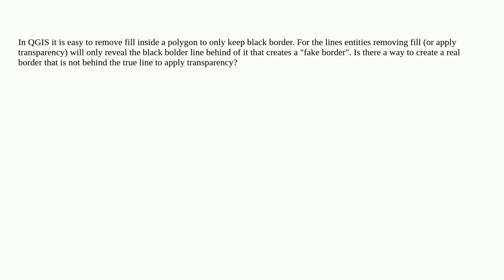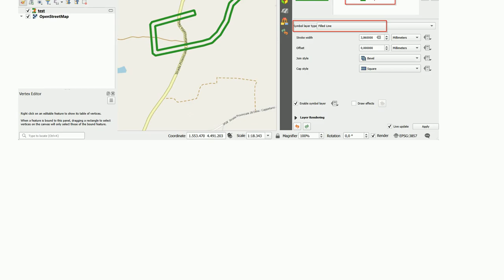Gis: Lines shapefile with black borders but transparency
Lines shapefile with black borders but transparency

A special thanks goes out to the community

  qgis transparency-opacity line